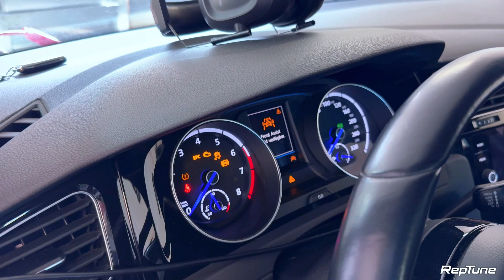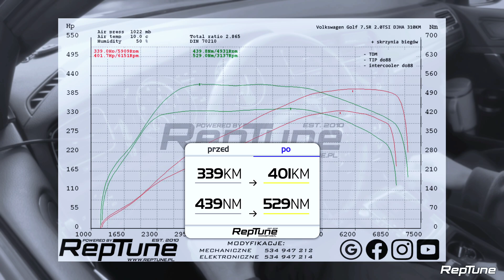VW Golf 7R FL 7.5 STAGE 2 401KM 529Nm RepTune 2.0TSI DJHA 310KM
VW  Golf 7R FL 7.5 STAGE 2 401KM 529Nm 2.0TSI DJHA 310KM
Modyfikacje STAGE 2 w które skład w chodzi chip tuning silnika, chip tuning skrzyni, strzały Pops&Bangs, modyfikacja układu dolotowego i ssącego

Od strony mechanicznej:
- montaż intercooler'a do88
- TDM
- TIP do88
- czyszczenie chłodnicy silnika
- wymiana chłodnicy klimatyzacji
- wymiana pompy wody
- wymiana świec
Od strony elektronicznej:
- diagnostyka dynamiczna i hamownia serii
- odczyt programu sterownika silnika
- odczyt programu sterownika skrzyni biegów
- chip tuning silnika i skrzyni biegów, czyli modyfikacje wybranych parametrów obu programów pod zmiany techniczne
- programowanie obu sterowników i wstępne testy
- wielokrotne pomiary parametrów na drodze i na hamowni

Dodatkowo:
- strzały z układu wydechowego Pops&Bangs tylko w trybie Sport
- podniesienie punktów zmiany biegów
- usunięcie ogranicznika prędkości Vmax
- wyłączenie funkcji Start Stop
Pomiar serii dokonany już z zamontowanym TIP do88 i TDM.

Seria: 310KM 380Nm
Pomiar serii: 339KM 439Nm
Po modyfikacjach: 401KM 529Nm

RepTune - tuning mechaniczny i elektroniczny
ul. Powstańców Śląskich 20A
58-500 Jelenia Góra